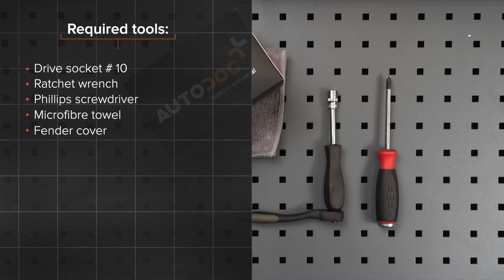Kuinka vaihtaa ilmansuodatin FIAT PUNTO 2 (188) -merkkiseen autoon [AUTODOC -OHJEVIDEO]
Kuinka vaihtaa ilmansuodatin FIAT PUNTO 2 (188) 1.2 Hatchback 09.1999–07.2012 -merkkiseen autoon [AUTODOC -OHJEVIDEO]

FIAT Grande Punto Hatchback -auton - ...) / FIAT Punto III Hatchback -auton - ...) / FIAT Strada I Van -auton (138A) (02.2006 - ...) ilmansuodatin täytyy pääsääntöisesti korjata yhden ja saman menetelmän mukaisesti

🔝 Huippuvalmistajat jotka valmistavat ilmansuodatin: STARK; BOSCH; CHAMPION; RIDEX; VAICO

Kaikki video- ja PDF-ohjeet FIAT PUNTO 2 -auton osien vaihdosta: Lataa ja katso AUTODOC CLUBISSA

🛠️ Työkalut, jotka tarvitset korjataksesi ilmansuodatin:
- hylsyavain nro. 10
- kiintolenkkiavain
- philips-ruuvimeisseli
- mikrokuitupyyhe
- lokasuojan suojapeite